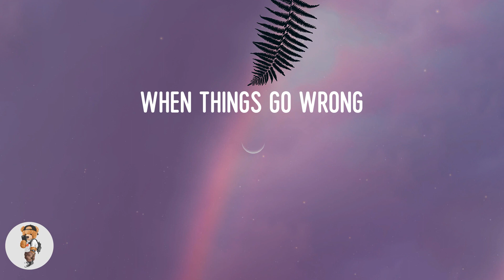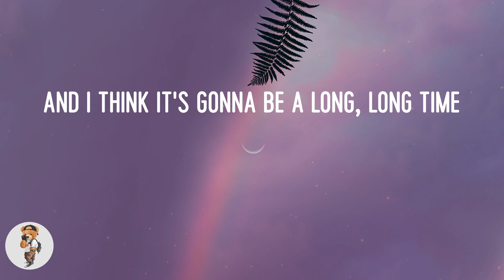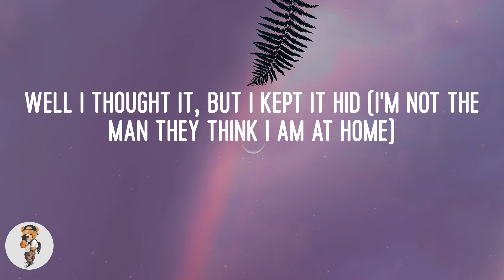Elton John - Cold Heart (Lyrics)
Lyric video: Cold Heart - Elton John

Lyrics Cold Heart:
(Oh)
(You're my lover)
(Oh)
Sugar (oh)
Sugar
Sugar (oh)
Sugar